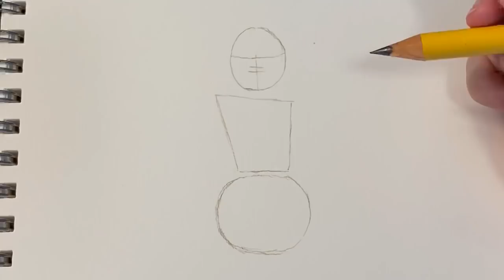How to Draw Sailor Moon | Step-by-Step Tutorial | Anime Fan Art by Roa Ross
If you want to draw Sailor Moon the easiest way.. (focusing the basic body anatomy) — this is the tutorial you are looking for! If this is your first time visiting my channel, WELCOME! 🌙✨